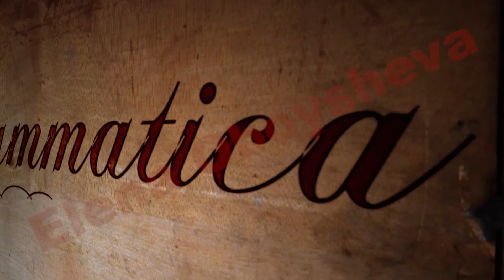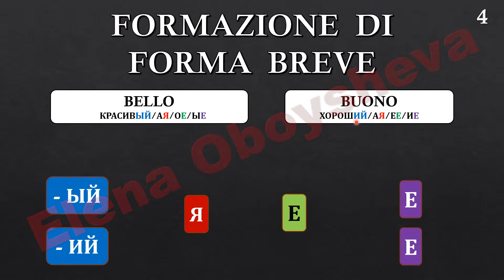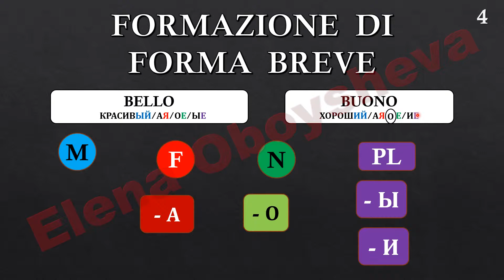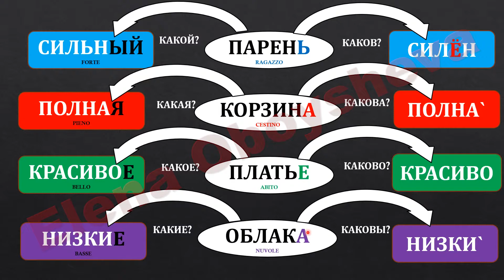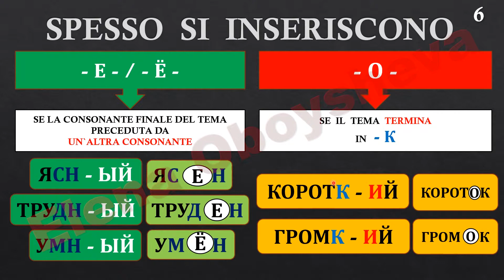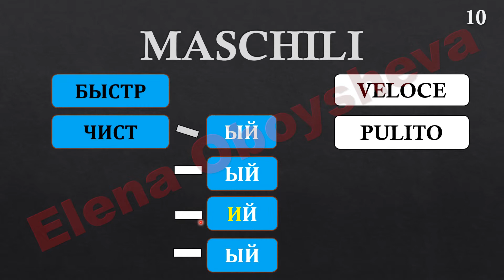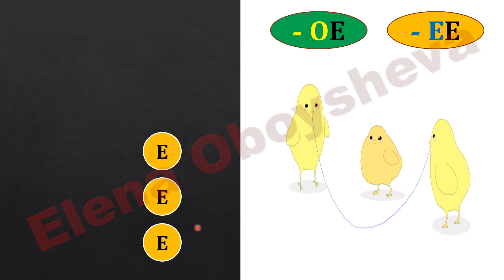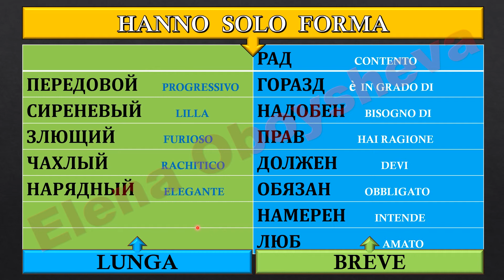№6_Forma breve dell`aggettivo russo.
FORMAZIONE:
TOGLIENDO LA DESINENZA  -ЫЙ / - ИЙ  DALL`AGGETTIVO /FORMA LUNGA/  SI OTTIENE LA FORMA BREVE MASCHILE.
GLI AGGETTIVI FEMMINILI, NEUTRI E PLURALI PERDONO UNA VOCALE  FINALE DELLA LORO DESINENZA PER DIVENTARE BREVI.